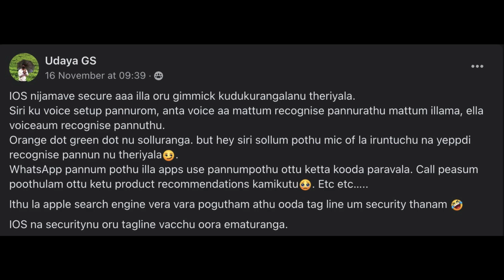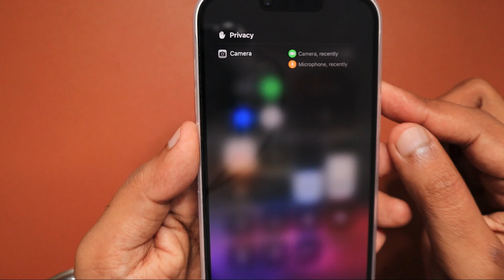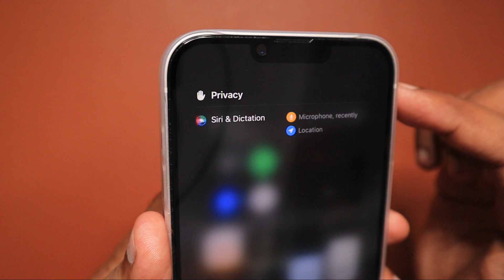Hey SIRI நாம் பேசுவதை எப்போதும் கேட்டுக்கொண்டு இருக்கிறதா? 🔥 iOS Security - Audience Q&A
iPhone and iOS Really Secure? Is Hey SIRI always listening to our conversation? Why SIRI not showing in Control Center Privacy section as it is using Microphone always? Sharing my thoughts in this Episode of Audience Q&A.